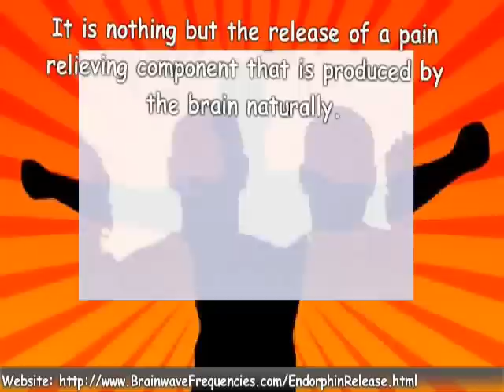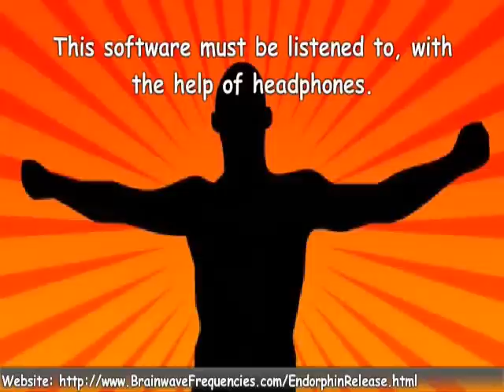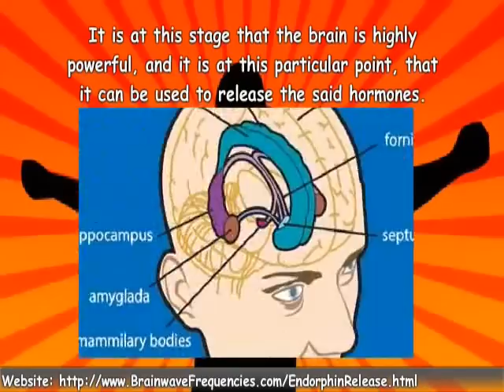Endorphin Release through Brainwave Entrainment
for Free Samples of Endorphin Release Brainwave Entrainment Technologies.